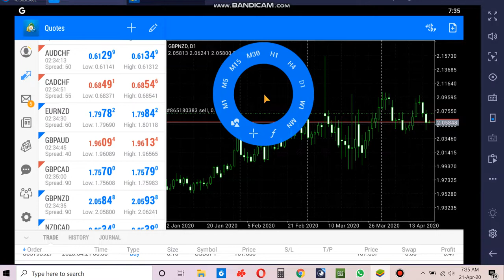PROFIT KONSISTEN WITH D1MA5 SYSTEM 2020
Bangun pagi jam 4:00 WIB
Buka TF D1 gunakan indikator MA5
Rule Buy bila candle D1 kemarin cross garis MA5 dan harga penutupan    diatas garis MA5 entri buy.
Rule Sell bila candle D1 kemarin cross garis MA5 dan harga penutupan dibawah garis MA5 entri sell

Cek hasilnya keesokan harinya jam 4:00 WIB jika profit pasang SL plus jika berbalik cross, segera lakukan cut loss dan entri arah baru sebaliknya.

Gunakan lot tiap pair minimal 0.01
Hold posisi minus jika candle masih diarea buy atau sell dan belum cross balik.